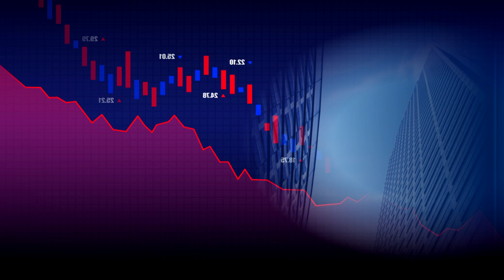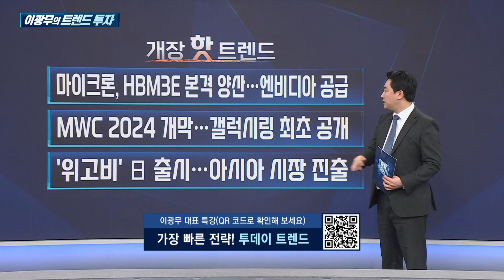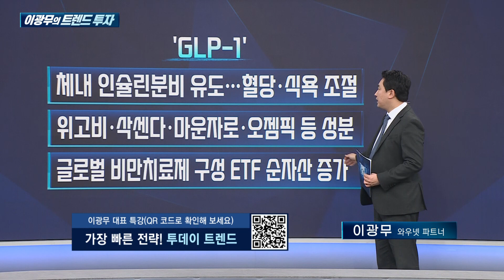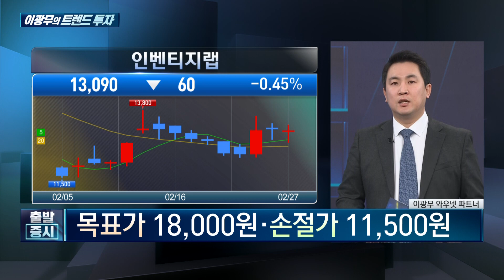노보노디스크 '위고비' 亞 진출, 유한양행과 협업 '이 기업' 주목 / 이광무의 트렌드 투자 / 한국경제TV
출발증시